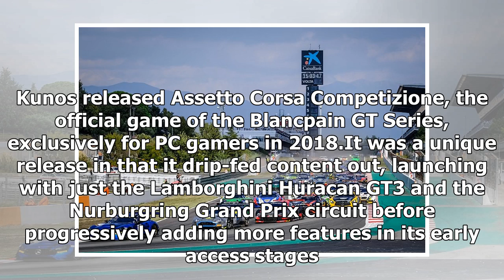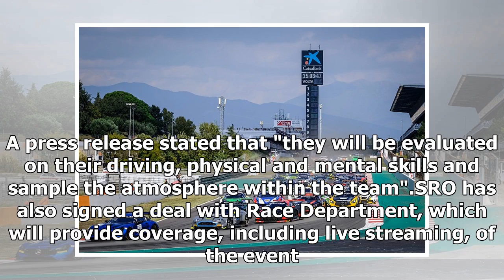Blancpain organiser SRO launches E-Sport GT Series | CAR NEWS 2019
The Stephane Ratel Organisation has launched its first official virtual racing championship, SRO E-Sport GT Series, using Assetto Corsa Competizione i...